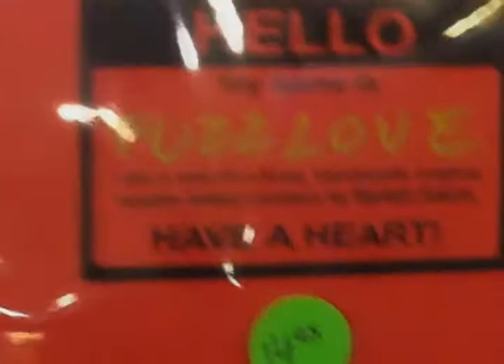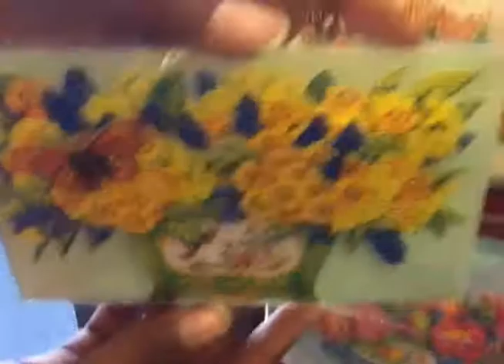Handmade Felted Valentine's Day Cards at Bank Street Bookstore!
Rebecca Migdal and Nere Kapiteni introduce "Doris", "Fuzz Love" and "Flower Love Power", just some of the one-of-a-kind handmade felted Valentine's card creations at Bank Street Bookstore! With a spin of the rack, get a view of the specially imported 3D cards from the UK, handmade "gocco" silkscreen prints, and other exclusive cards found only at Bank Street Bookstore.